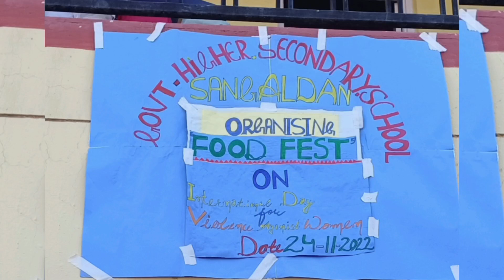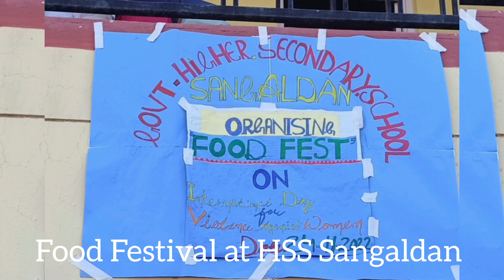Food Festival celebrated at HSS Sangaldan byVocational Students under the Guidance of VT Arfat Wani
Food Festival celebrated by Vocational trainees of HSS Sangaldan under the guidance of VT Arfat Wani in Collaboration with 23 Rashtriya Rifle Gool.